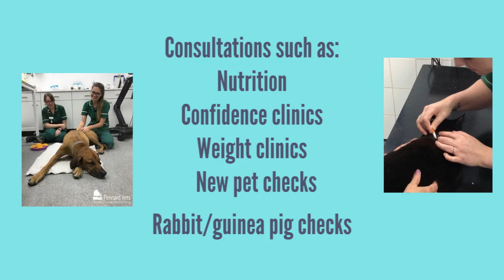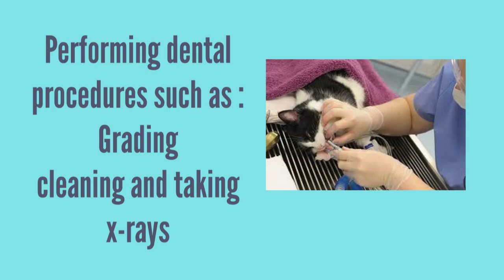Veterinary Nursing Awareness Month